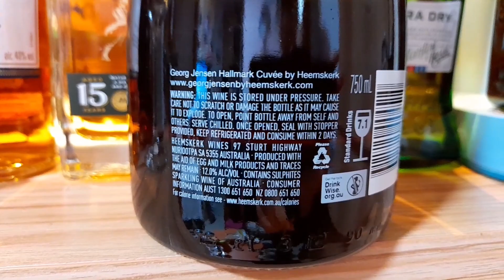Drink a bottle of Georg Jensen " Hallmark Cuvée Sparkling wine